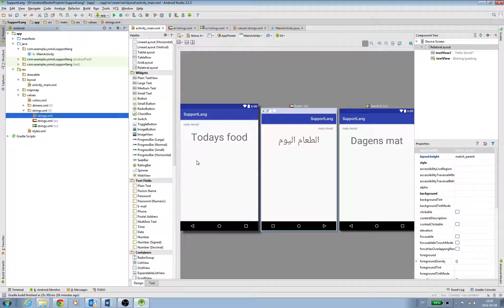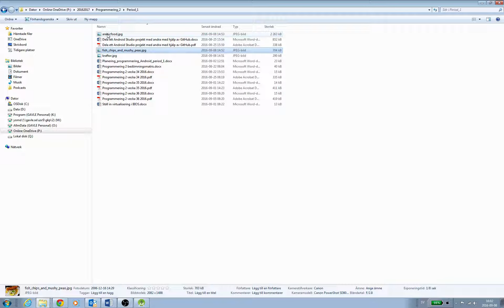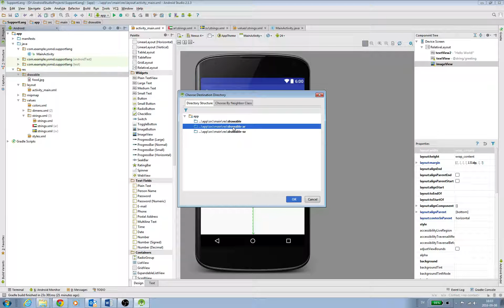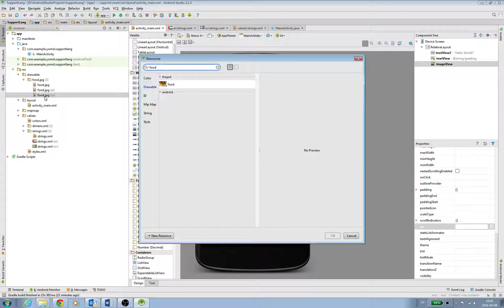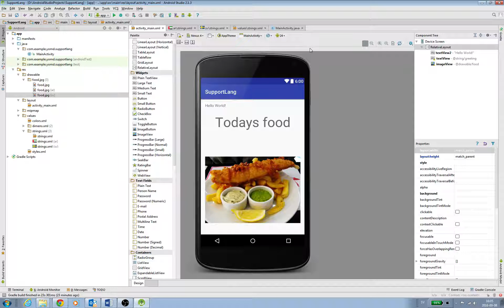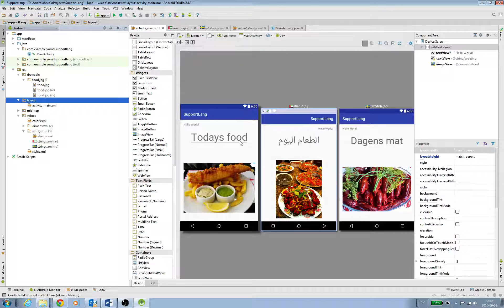Android developer Supporting differnet languages part 2 version 2016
Hur man supportar olika språk och även byter bilder del 2